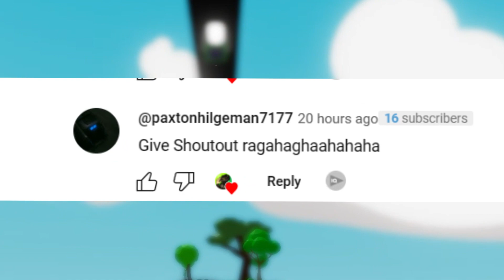SLAP BATTLES METEOR GOT BUFFED? | Slap Battles Roblox!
tags ignore!
slap battles
slap battles update
slap battles leak